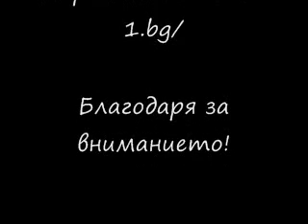National radio of Bulgaria - program "Hristo Botev", interview with me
Това е интервюто, което дадох за БНР. Водещ - Росица Панайотова.